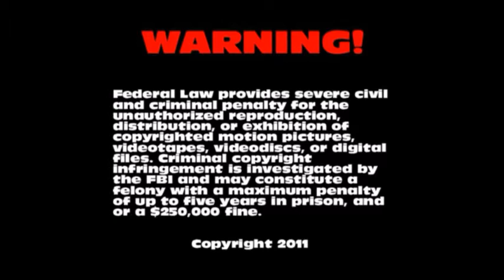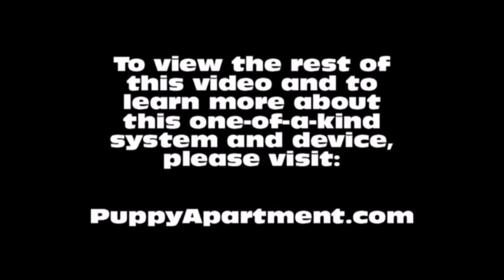How To Potty Train A Sussex Spaniel Puppy - Sussex Spaniel House Training - Sussex Spaniel Puppies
How To Potty Train A Sussex Spaniel Puppy - Sussex Spaniel House Training Tips - Housebreaking Sussex Spaniel Puppies Fast & Easy.
How to potty train a Sussex Spaniel - Sussex Spaniel potty training tips.

The Puppy Apartment has successfully potty trained over 100,000 dogs, including Sussex Spaniels! The training techniques in this video are being demonstrated by Miniature Pinscher puppies, however, the techniques are exactly the same for a Sussex Spaniel puppy or a Sussex Spaniel adult dog.

Potty training a Sussex Spaniel can be very time consuming and extremely frustrating. The Puppy Apartment is a one bedroom, one bathroom home that teaches and trains your Sussex Spaniel to always go potty in their own indoor dog potty. It eliminates the time and frustration out of potty training a Sussex Spaniel. It also takes away all the stress of worrying about your Sussex Spaniel having to potty!

The Puppy Apartment takes the MESSY out of paper training, the ODORS AND HASSLES out of artificial grass training, MISSING THE MARK out of potty pad training, the CREEPY BUGS out of unsanitary grass sod training and HAVING TO HOLD IT out of crate training. House training a Sussex Spaniel has never been cleaner, faster or easier!

We have successfully potty trained over 100,000 dogs with our world-famous indoor dog potty, called the Potty Training Puppy Apartment crate, including Sussex Spaniels. The training techniques and tips in this video are being demonstrated by Miniature Pinscher puppies, however, the techniques are exactly the same for a Sussex Spaniel puppy or a Sussex Spaniel adult dog.

If you are seeking Sussex Spaniel puppies for sale or adoption, please visit our Breeders page at our website. If you would like to know the estimated adult weight of your Sussex Spaniel, please visit our Breed Weight Chart or Designer Breed Weight Chart at our website.